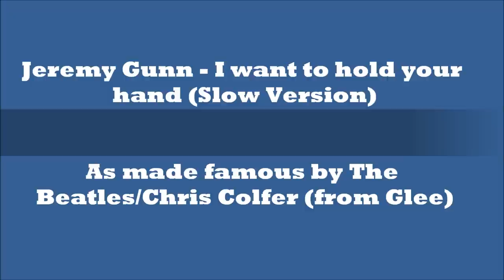The Beatles - I want to hold your hand (Slow Version) [Cover]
I want to hold your hand performed by Jeremy Gunn
As made famous by The Beatles/Chris Colfer (From Glee
Recorded/Edited in my home